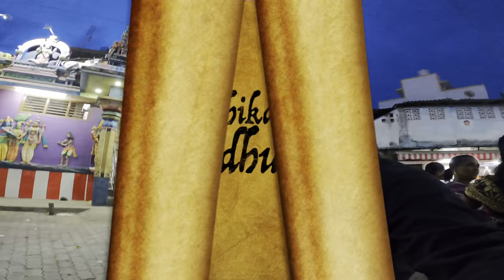Madurai to Virudhunagar trailer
Vara Sunday Vera level attakasatha Kaanalam